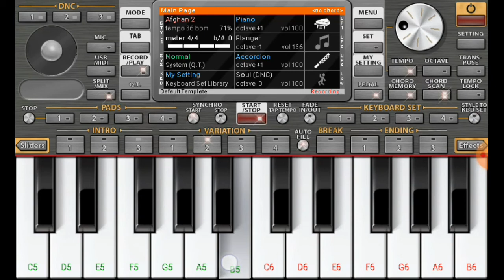vayare odhani laherani re song piano music new song rakesh barot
rakesh barot song piano cover

vayare odhani laherani song piano cover